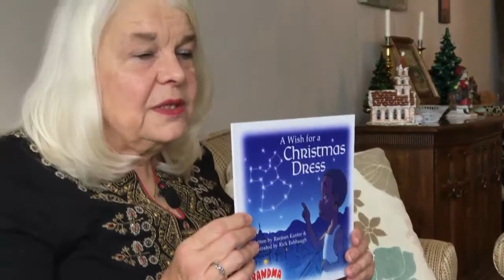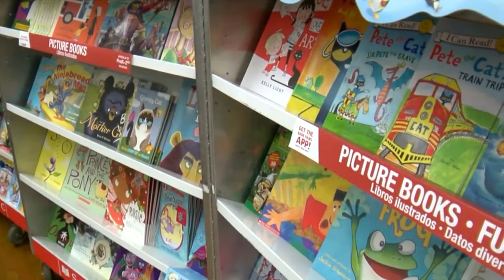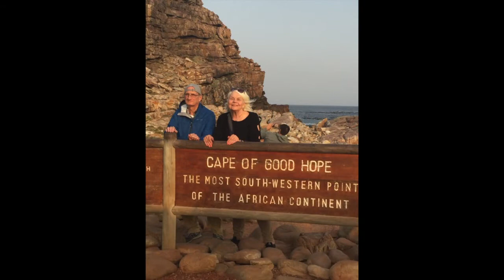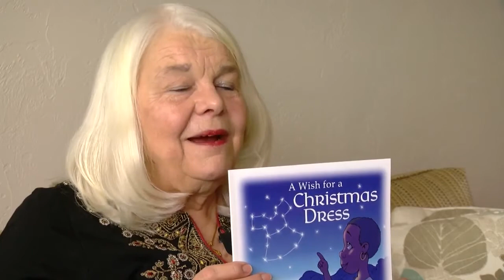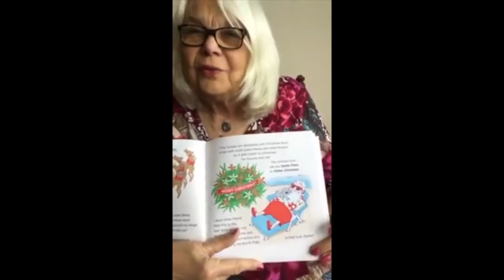Grandma Book World: A grandmother inspiring kids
Kanter loves to share the joy of reading with kids. That's why she chose to write children's books.